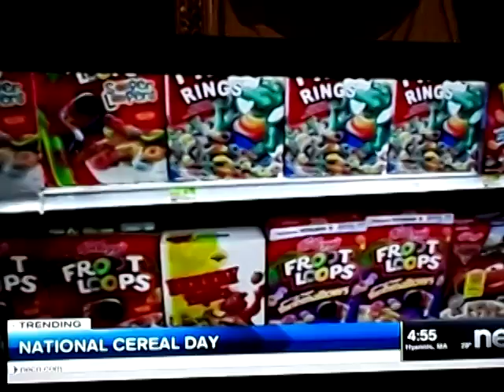National cereal day